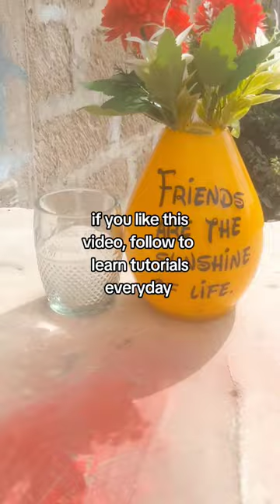Wine bottle DIY painting tutorial || bottle crafts